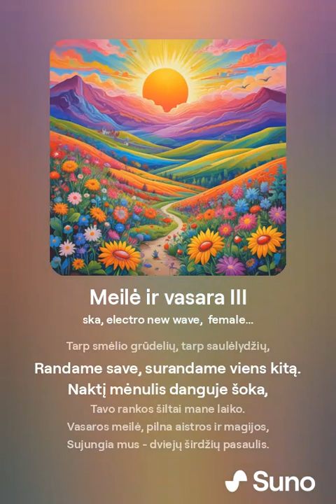Meilė ir vasara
Autorius: Saulius Veržikauskas